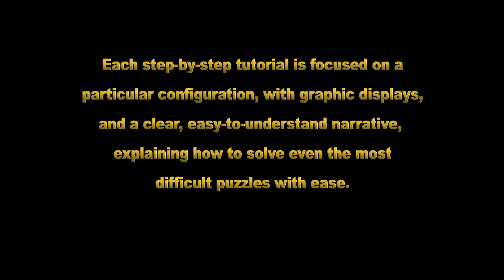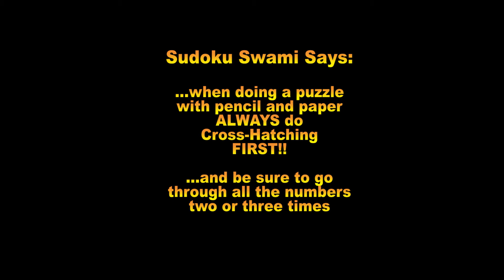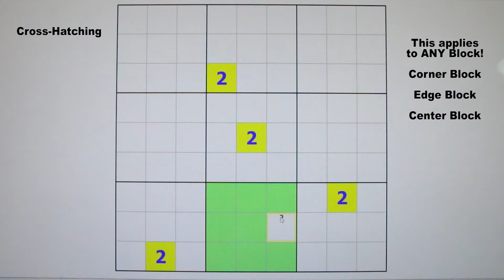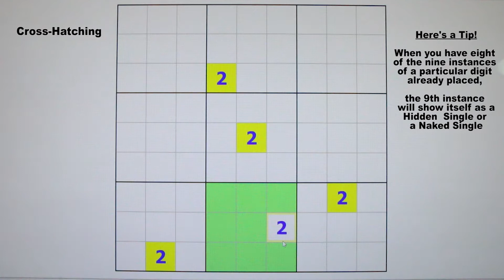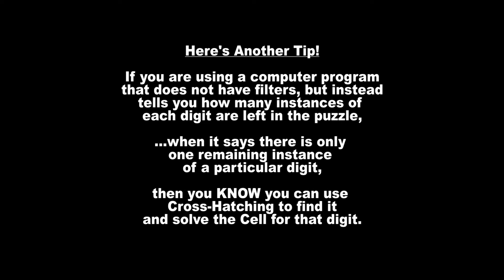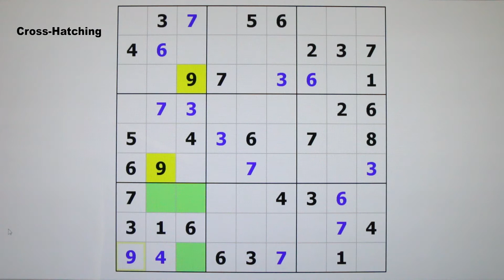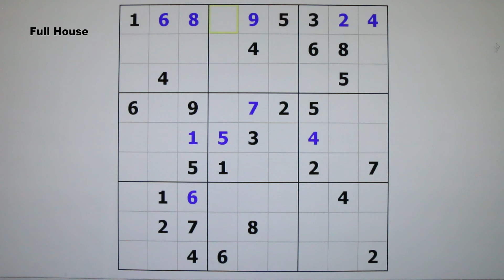Sudoku Tutorial #5-A Part 1 / Singles Examples & Tips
Additional Examples for Finding Singles in Sudoku